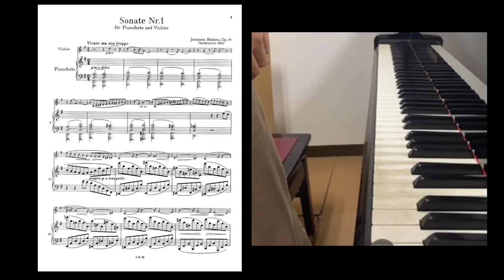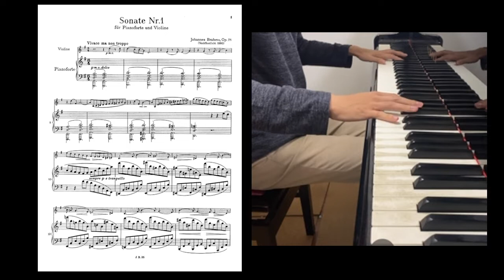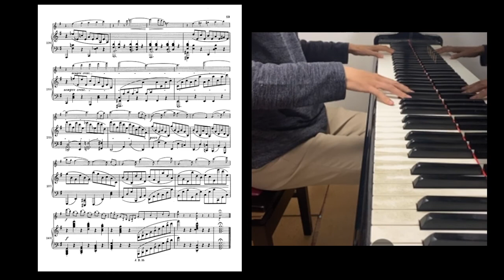[Score Reading Practice #19] Brahms: Violin Sonata No.1 Op.78 1st mov.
20211109
スコアリーディングの19回目の練習です．
今回はブラームスのヴァイオリンソナタ第1番 Op.78 より 第1楽章をスコアリーディングしました．

ゆっくりでしたが，なんとか手におさまるように配置など適宜替えたり省略したり，それなりに対応することができました．m.10-20 みたいなところはどうしたらよいか，よくわかりませんでした．ピアノのアルペジオとヴァイオリンとがポリリズムになっていることもあって，いっそう難しかったですね．